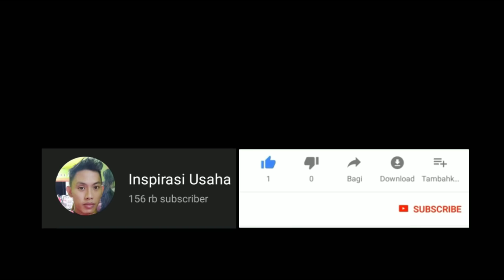WAJIB DICOBA !! IDE KREATIF DARI PLAT BESI BEKAS YANG TIDAK BANYAK ORANG TAU !!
cara memperbaiki lampu bekas
cara memperbaiki lampu philips
inspirasi usaha